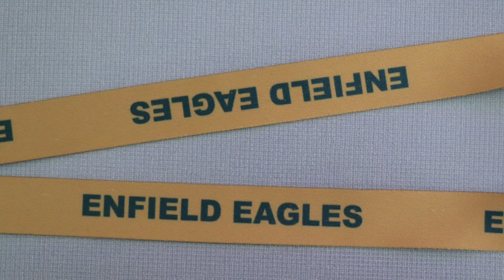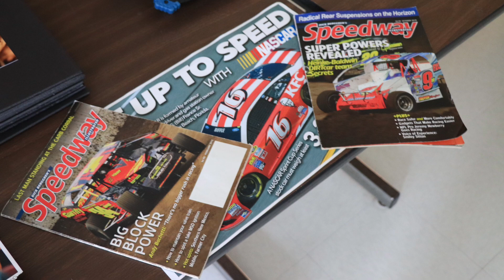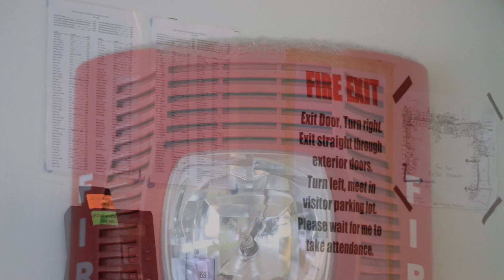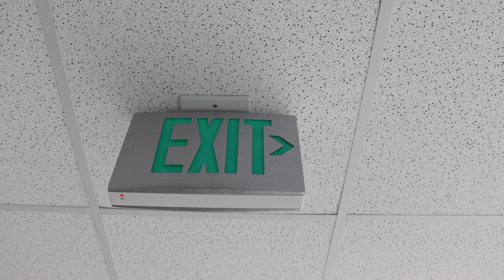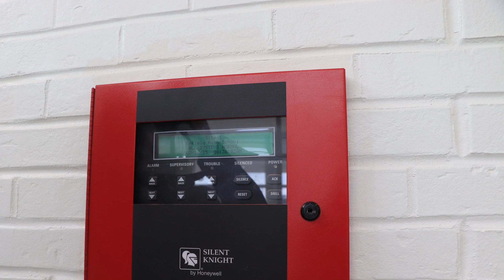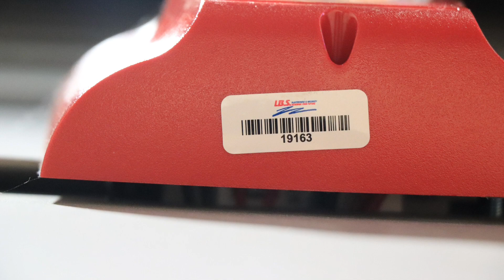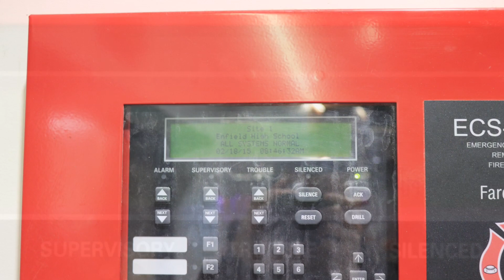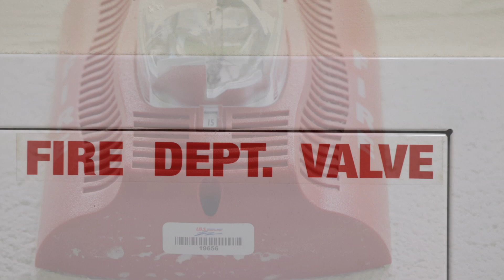PHOTOGRAPHY FUN!!!!!!!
I am having lots of fun in photography class, first I tried out a camera and then got to take a lot of nice photos with it! I think I am becoming a photographer!

FOLLOW DALE SOUCIER THE MAN ON SOCIAL MEDIA!